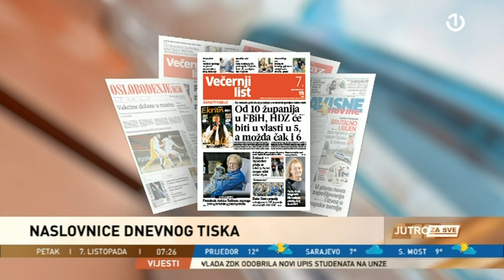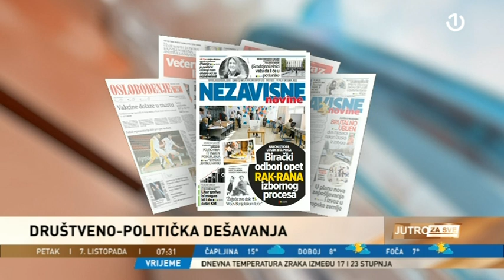Gost Jutra za sve bio je Vladimir Vasić, sociolog